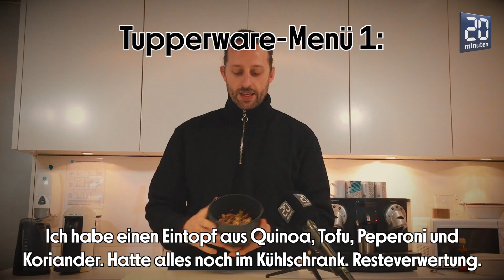Bumann testet unseren Tupper Food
Zum 10-jährigen Jubiläum seiner TV-Show auf 3+ haben wir Restaurant-Tester Daniel Bumann zu uns eingeladen und ihm selbstgekochten Tupper-Food vorgesetzt. Wie ihm unsere kulinarischen Höhenflüge munden, siehst du im Video.
Kamera: Phil Stirnemann
Produktion: Phil Stirnemann
Mit ganz wenig Material von 3+